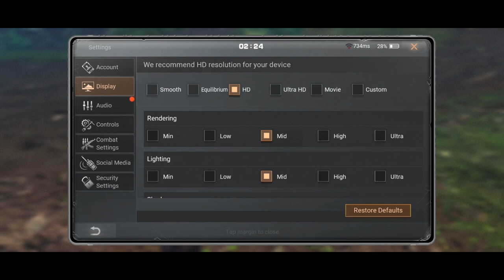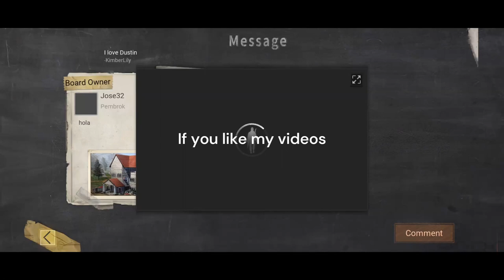LifeAfter the Survival Game - A Unique Tale of Adventure and Survival in Perilous Times (Part 8)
In this game, the player has to survive and kill zombies or infected creatures and also needs to protect his friend to reach the scientist who has invented the cure for the infected
This Game in the video is played by - Rashid Hossain
Game Developer - NetEase Games
This Game can be found in Google Play
But the size of this game is much bigger

Game Description:
Game name: LifeAfter
Downloads: 10M+
Rating: 3.6 Reviews: 673K
Category: Action
Size: 3.06 GB
Last Update: 2023 November 22
Game Genres: Survival game, Shooter video game, Massively multiplayer online game, Nonlinear gameplay